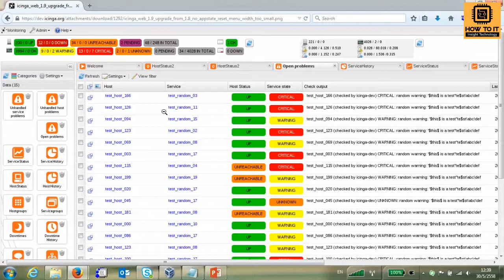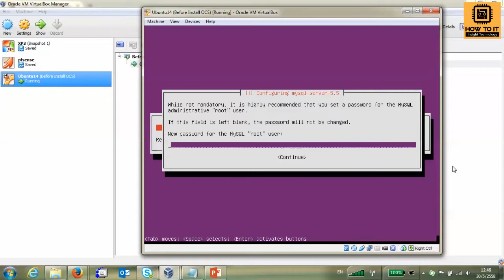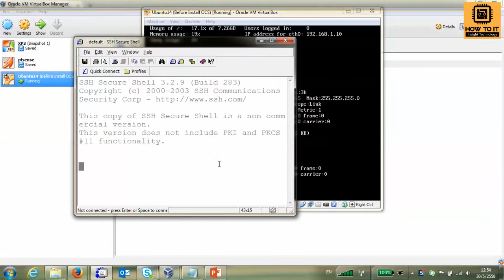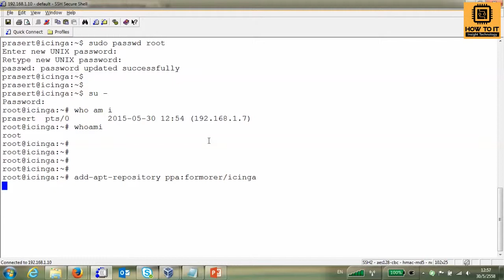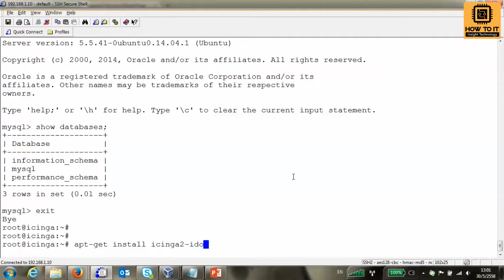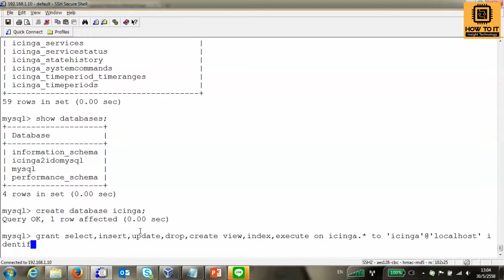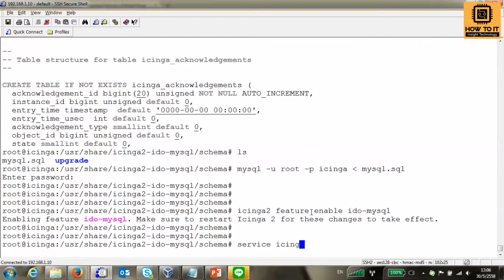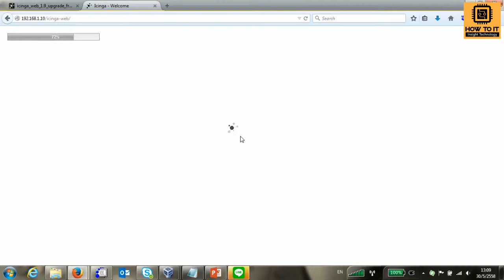คลิปที่-0032-การติดตั้ง icinga2 เพื่อตรวจสอบ Service ของเครื่องแม่ข่าย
icinga เป็นซอฟแวร์สำหรับ Monitor ระดับ Service ของคอมพิวเตอร์แม่ข่าย สามารถแจ้งสถานะการดาวน์ของ Service ต่างๆ ได้ หากใครเคยใช้ Nagios ก็สามารถใช้งานได้ทันทีครับ เพราะการคอนฟิกคล้ายคลึงกัน
ในคลิปนี้จะเป็นเฉพาะการติดตั้ง โดยเริ่มตั้งแต่การติดตั้ง Ubuntu Server จนถึงการติดตั้ง icinga ส่วนวิธีการใช้งาน อดใจรอในคลิปต่อไปครับ

คำสั่งในการติดตั้ง ดูได้จากที่นี่ครับ (youtube ไม่ยอมให้วางคำสั่ง)